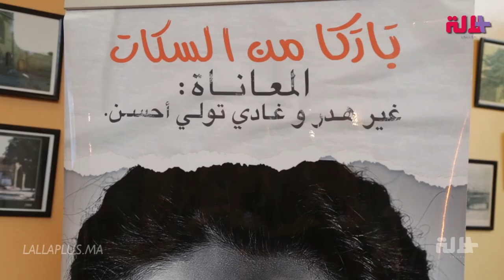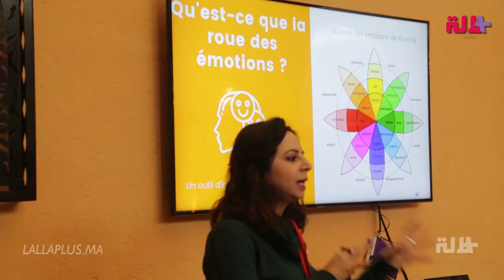العزلة وكبت المشاعر.. جمعية مغربية تكشف سبب إقدام شباب مغاربة على الانتحار